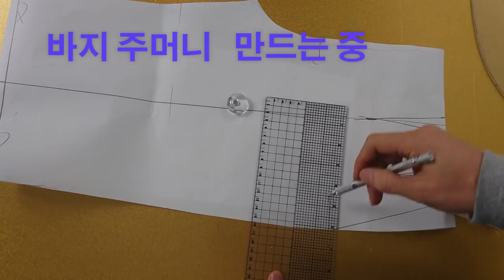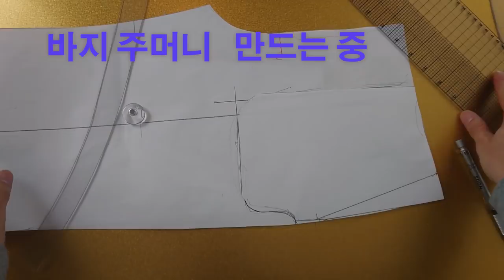[옷 만들기의 정석] 5화: 바지 주머니? 지퍼? 벨트고리 ? 어떻게 만들어???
[EGGMOD]

바지를 만들었는데,. 디테일을 어떻게해 !?!?!

이 영상으로 그런 고민 해결 끝 !!!

린빠를 따라 하나 하나씩 해봅시다~

땀이 분들 준비 됬나요?? GO !! GO !!